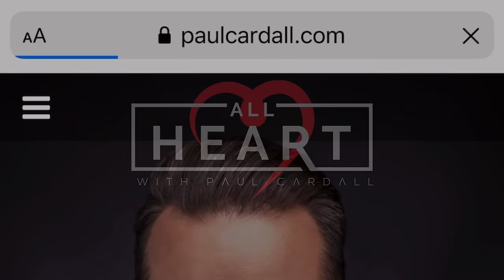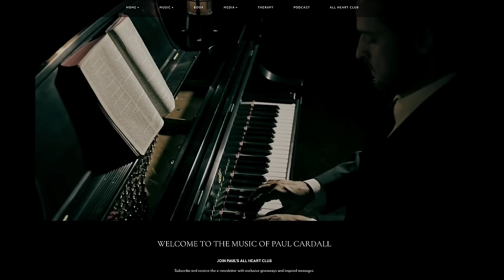The Chosen | Before Jonathan Roumie was playing Jesus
The Chosen with Jonathan Roumie playing Jesus. Who was the actor before The popular bible series?

The Chosen is a multi-season television drama about Jesus Christ. Series creator Dallas Jenkins wanted to create a series about Jesus that could be "binge watched." Jenkins' intention was not only to dig deeper into the people who encountered Jesus and to see Jesus through the eyes of those who met him, but also to show him in a way that is more "personal, intimate, immediate. But who is Jonathan Roumie, the man playing Jesus?

Jonathan Roumie is an actor and has appeared in a total of 62 shows. The most popular ones are The Chosen, Chicago Med, and Ballers. He had started his acting career in 2001 when he got to appear in a short movie called Be My Brother. Soon, we will watch his upcoming short movie named Suspended, where he will play Bryan‘s role.

EPISODE 8 SUMMARY:
If you could pick any actor to play Jesus who would you choose? Host Paul Cardall sits down with Jonathan Roumie (as seen on HBO’s Ballers, Chicago Med, NCIS, Castle, and more) to discuss the heart of his journey that led to the leading role in The Chosen as Jesus of Nazareth, a role often considered taboo in Hollywood. An award-winning actor, director, producer and voiceover artist, Roumie is a true representative of what it means to be “All Heart”. In representing the Son of God to audiences everywhere, Jonathan speaks on his goal to show the humanity of Jesus and his disciples. Topics explored include the importance of humility, how lives are impacted by the choices we make, and how to spread your light with others.

CONTRIBUTORS
Paul Cardall
Jonathan Roumie
Dallas Jenkins

ABOUT PAUL CARDALL
Paul Cardall battled long odds from birth, eventually triumphing over a serious heart disability to earn distinction as an outstanding composer and pianist. In 1997 he first won widespread notice by setting author Richard Paul Evans’ No. 1 NY Times best-seller ​The Christmas Box​ to music. Recognized by Steinway & Sons as one of the finest pianists in the world, Cardall’s achievements range from releasing 11 Billboard No. 1 chart-topping albums to recently winning the Gospel Music Association Dove Award for Instrumental Album of The Year for his album, ​Christmas​. Cardall’s entrepreneurial activities include founding and directing the Stone Angel Music label and recording studio, promoting medical research, and providing scholarships for congenital heart disease through his foundation. Cardall’s music has included works for piano, vocal, band, and orchestral settings. On his latest album, ​Peaceful Piano​, he returns to his solo performance roots while exploring complete real-ti​me improvisation for the first time. ​Peaceful Piano​ is currently nominated by A2IM Liberia Awards for Classical Album of the Year. Cardall records for Anthem Entertainment, whose roster includes; RUSH, Timbaland, and Jose Feliciano.

On Amazon

Jonathan Roumie: So "The Chosen" is the first multi-season series about the life of Christ, and the idea is to experience Christ through the folks that knew him, the disciples. And if they could be changed from within, then hopefully the viewers, as well, would experience a similar kind of change within themselves or at least a new perspective as to who Christ was and the people that he lived with and shared his experiences with and his time with. I happen to be playing Jesus Christ. It's been a humbling experience and the preeminent honor of not just my career but my life.